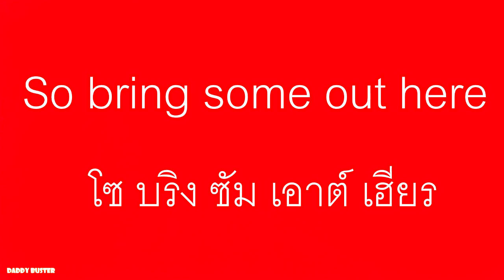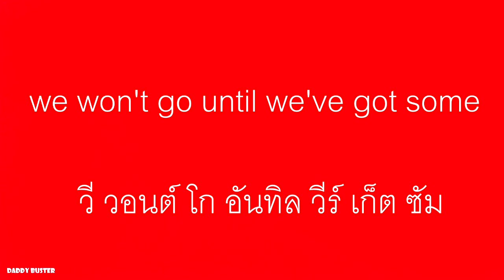วีวิช ยู อะเมอรี คริสต์มาส คำอ่านภาษาไทย(We wish you a Merry Christmas)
ฝาก กดไลค์ กดแชร์ กดติดตาม และกดกระดิ่งให้ด้วยนะครับ เพื่อจะได้ดูคลิปใหม่ๆจากช่องของผมก่อนใคร

อย่าลืมเข้าไปดูคลิปอื่นๆ ในช่อง

คริสต์มาส